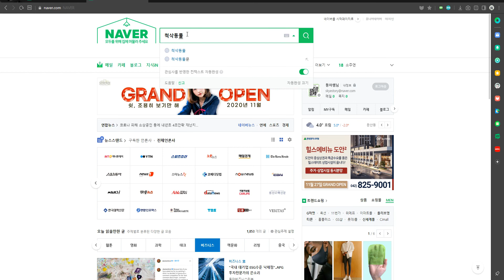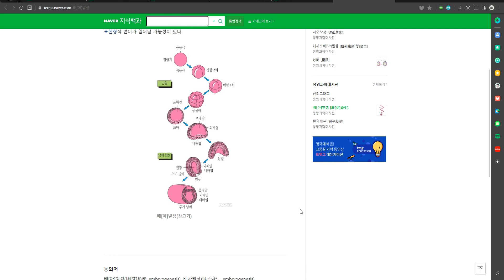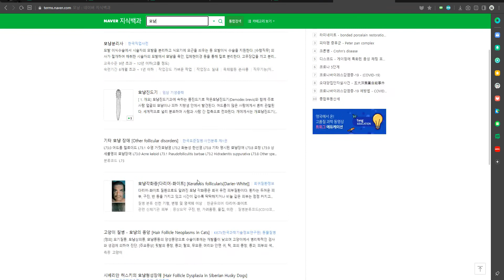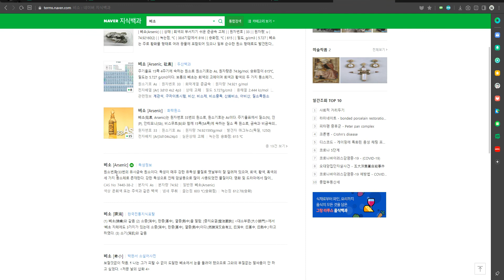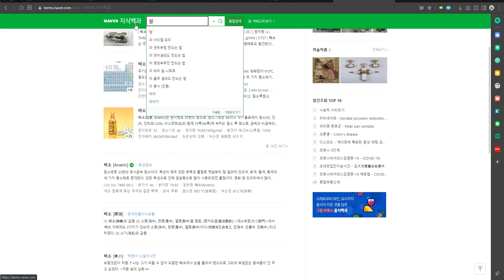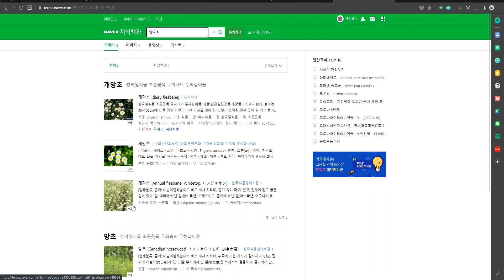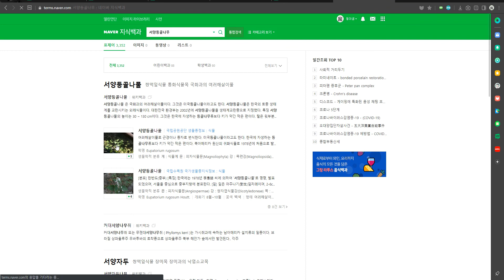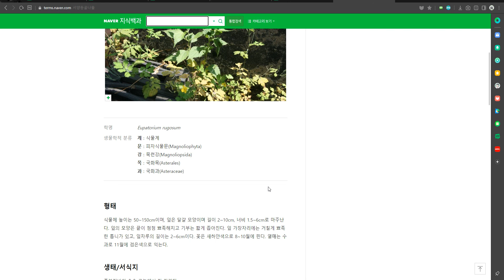5130 [ 국어과외 ] 중2 국어 3단원 설명의 이해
간단 이론과 단어 설명